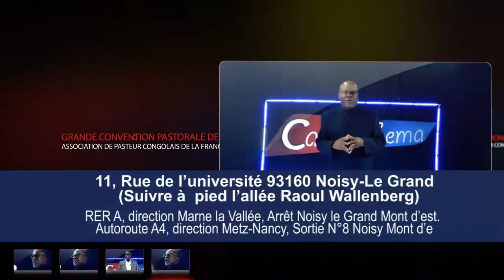explosion Moto epeli la pastorale congolaise de france